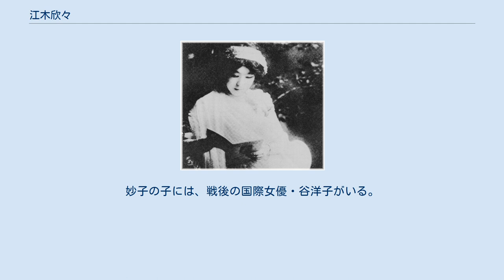江木欣々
江木欣々 江木 欣々（えぎ きんきん、1877年（明治10年）1月30日 - 1930年（昭和5年）2月20日）は、明治期の法律学者・江木衷の妻。
本名は栄子。
号を欣々、または欣々栄と称した。
生年は1879年（明治12年）説（墓誌）がある。
父は初代愛媛県知事関新平、母は関家の女中藤谷花（花子とも。麹町の袋物屋「大和屋」の娘）。
異父弟にシャープ創業者の早川徳次、異母妹（新平の正妻の子）に、ませ子（万世子）がいる。
九条武子、柳原白蓮と並んで大正三美人と称された。
 関が大審院判事として東京へ単身赴任中、女中の藤谷に手を付け栄子が生れた。
栄子は京橋区木挽町の古道具屋に養女に出されたのち、5歳ごろに本所緑町の顔役（親分）の田岡某にもらわれ、16歳で栄子を生んだ母親とは生涯会うことはなかった。
養父の病死で養家が困窮したため、新橋の花街で半玉となった。
 栄子は16歳で九州の細川家の元家老職で50代の有吉立愛男爵（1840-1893）に落籍され正妻となった。
しかし夫は1年あまりで病没。
栄子は有吉家を出されて再び花柳界に戻り、神田明神下の講武所で芸者となった（講武所で半玉となり、夫の没後、新橋の置屋「松屋」の芸者ぼたんとなったとする説も）。
 栄子は講武所の美貌芸者として名をはせ、明神下の開花楼で開かれた弁護士たちの宴会で19歳年上の江木衷と出会い、間もなく衷と結婚した。
二人はもともと顔見知りで、衷が東大法科生のころ、下宿先に洗濯屋の御用聞きに来ていた美少女が栄子だった。
結婚後は自宅で関係者を集めてパーティを開き、そこが自ずから社交場となった。
栄子は詩、書、画、篆刻、謡曲と広い趣味と才人ぶりを見せて花形となった。
 1925年（大正14年）に夫と死別。
1930年（昭和5年）、大阪の早川の家で首吊り自殺した（知人だった長谷川時雨は、場所を京都の宿としている）。
 異母妹に悦子、藤子、ませ子がおり、悦子は関場不二彦と離婚後、江木鰐水の子で江木写真館を創設した江木保男の後妻となる。
ませ子は美人画家の鏑木清方の傑作「築地明石町」のモデルとして知られ、江木保男の先妻（鶴田皓の娘）との子で農務省役人の江木定男に嫁ぎ、子に猪谷妙子(猪谷善一妻)、双子の江木武彦・文彦がいる。
妙子の子には、戦後の国際女優・谷洋子がいる。